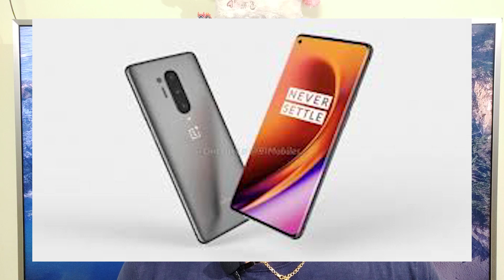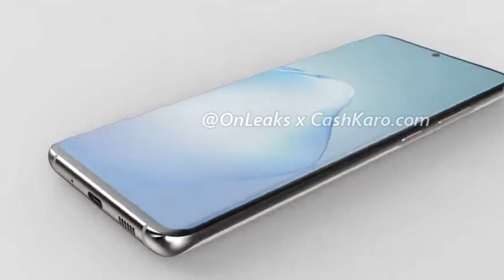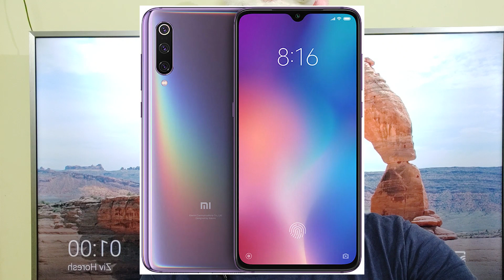Upcoming Phones in 2020 Telugu || Shiv Tech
Realme Upcoming Mobiles Phone 2020
If there is one smartphone maker that is unlikely to stay quiet, it is Realme. The company has been launching one smartphone almost every month and is expected to start 2020 with Realme X50 in January itself. It will be company’s first smartphone to support 5G connectivity. It can also launch Realme 5i and Realme C3 soon after.
Redmi Upcoming Mobiles Phone 2020
Xiaomi's sub-brand Redmi has already launched the Redmi K30 in China and is expected to bring it to India soon. It can also launch Redmi K30 Pro in March 2020 and is expected to come with Snapdragon 865 chipset. The Xiaomi Redmi K30 Pro could sport a Sony IMX686 sensor with a 64-megapixel sensor at the back. The series can be launched in India soon.
Samsung Upcoming Mobiles Phone 2020
Online has already confirmed that Samsung can unveil as many as three smartphones in India in January. While two of them are confirmed to be Samsung S10 Lite and Samsung Note 10 Lite, the third could be Samsung Galaxy A51. The South Korean electronic giant will then gear up for the big launch of Samsung S11 series that will have three models - Galaxy S11e, Galaxy S11, and Galaxy S11+.

The series could be launched in February and will make its way to India soon after. The Galaxy S11 could feature a 108-megapixel sensor with 5x optical zoom and 9-in-1 pixel binning.
OnePlus Upcoming Mobiles Phone 2020
OnePlus is expected to launch the OnePlus 8 series in the second quarter of 2020. If reports are to be believed, the smartphone maker can launch as many as three devices - OnePlus 8, OnePlus 8 Lite and OnePlus 8 Pro. The lite model is likely to come with 90Hz refresh rate while the other two phones could get 120Hz displays. The devices could feature a modern punch-hole display design and should use the Snapdragon 865 chipset.

It won't be a surprise if OnePlus also enters the 64-megapixel camera game with the OnePlus 8 series. Also, these could be the first phones by the company to feature quad rear camera setup.